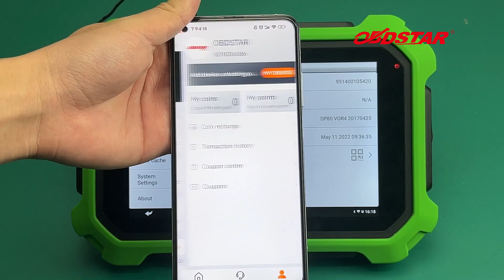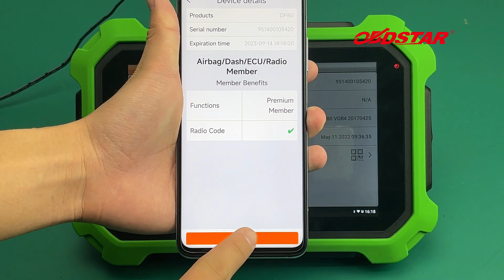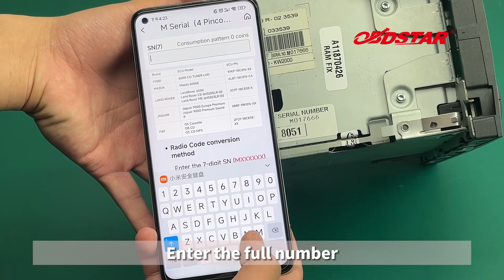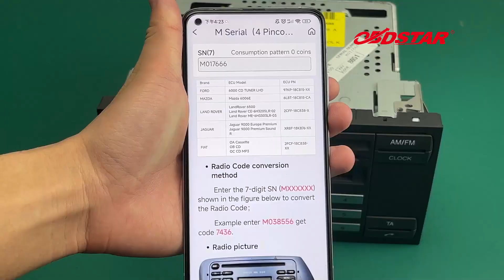OBDSTAR X300 DP Plus query radio code through OBDSTAR APP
OBDSTAR X300 DP Plus X300 PAD2 C Package Full Version Functions:
Immobilizer+Mileage correction+Diagnosis+Special function (Oil rest +ABS+Battery matching+ECU programming+EPB+Throttle programming+Airbag rest+TPMS+Steering angle rest+OBDII+DPF+Injector code+Supension matching+Gear learning+CVT learning+EEPROM+Key renewing+ECU cloning)

Adapter(P001 programmer+C001 circuit board+C002 circuit board+W001 data cable+W002 data cable+W003 data cable+Toyota smarkt key Emulator)

others(Ignition coil+Remote tester)